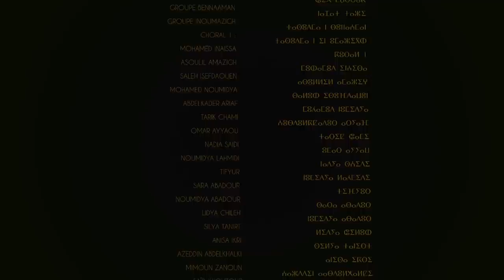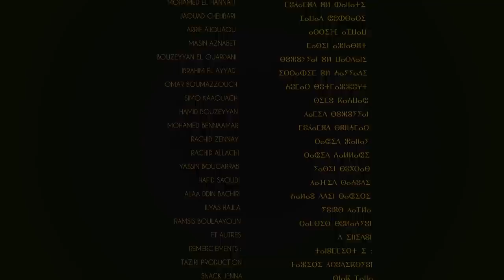La symphonie « lalla buya »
dée et composition musicale : Masin
Réalisation : Mohamed Bouzaggou
Paroles : benaisa el mestiri
Traduction : hassan benhakeia
Prologue : Mohamed boudhan
Scénographie choral : farouk aznabet
Cameramen : miloud ayyadi, jaouad boucherta et Ouissam Bouzaggou
L'éclairage : Jaouad Boucherta et Ouissam Bouzaggou
Montage/étalonnage : Ouissam Bouzaggou
Mixage : abdou
Studio et enregistrement : massin
Directeur de production : fouad lamnaouar

Artistes participants par ordre de parution :
Masin
Sara abadour
Rifyou
Noumidya abadour
Ahmed boutaleb
Saleh isefdaouen
Tifyur
Karim el marsi
Mohamed noumidya
Noumidya el mourabit
Bba rachid
Nadia saidi
Omar ayyaou
Mmis n tmourt
Bouarfa ayyaouen
Allal chileh
Lidya chileh
Mustapha ayned
Mimoun zanoun
Rachid anas
Groupe itri murayma
Mimoun rahmouni
Silya tanirt
Anisa ikri
Saïd zarouali
Mimoun rafroua
Lina charif
Kaoutar berrani
Chikh mabrouk
Groupe bennaaman
Groupe inoumazigh
Choral 1 :
Mohamed inaissa
Asoulil amazigh
Saleh isefdaouen
Mohamed noumidya
Abdelkader ariaf
Tarik chami
Omar ayyaou
Nadia saidi
Noumidya lahmidi
Tifyur
Sara abadour
Noumidya abadour
Lidya chileh
Silya tanirt
Anisa ikri
Azeddin abdelkhalki
Mimoun zanoun
Saïd khoutour
Aziz el bakkali
Hakim chemlal
Allal chileh
Kamal bouzeyyan
Mohamed koula
Groupe bannaaman
Abdelali el boustati
Bouarfa abadour
Rachid nadouri
Tayeb maach
Karim el marsi
Soufyan isiouan
Ahmed boutaleb
Groupe inoumazigh
Aksil dihya
Khalid
Moukhtar saidi
Asfed
Saïd snoussi
Mmis n tmourt
Benaisa el mestiri
El aboussi
Soufyan
Soufyan abdellaoui
Coral 2 :
Samira maslouhi
Siham perla
Houyam lamsisi
Tihya reina amazigh
Hayat bouterfas
Khadija tayyaoui
Yasmin
Loubna jbilou
Kamar jamil
Ibtissam
Sara maslouhi
Abderrahim boudou
Mustapha bennaamar
Mohamed talhaoui
Fahd sifax
Amghar ajouaou
Salah eddin el kaddouri
Rachid amaghtoug
Mohamed bouzaggou
Allal kichouh
Mahmoud zaimi
Mohamed el hannati
Jaouad chehbari
Arrif ajouaou
Masin aznabet
Bouzeyyan el ouardani
Ibrahim el ayyadi
Omar boumazzough
Simo kaaouach
Hamid bouzeyyan
Mohamed bennaamar
Rachid zennay
Rachid allachi
Yassin bougarrab
Hafid saoudi
Alaa ddin bachiri
Ilyas hajla
Ramsis boulaayoun
Et autres
Remerciements :
Taziri production
Snack jenna
Association azul
Saïd rahmouni
Ahmed zahid
Hamid barraki
Redouan herbal
Mohamed hannati directeur du complexe culturel
Abderrahim herbal.